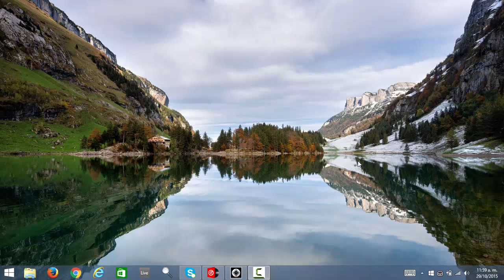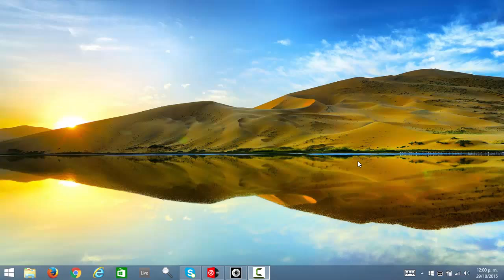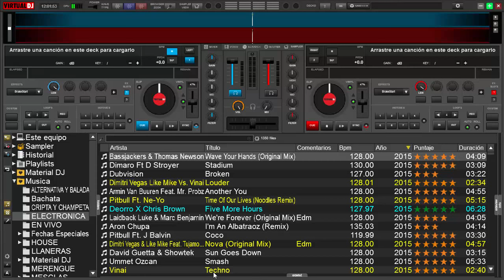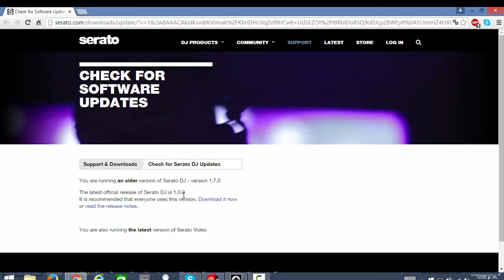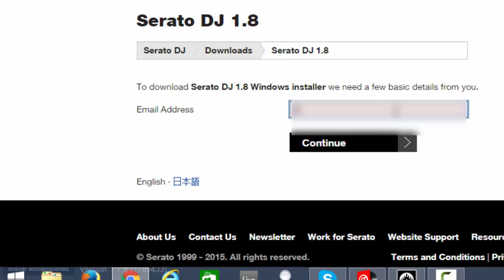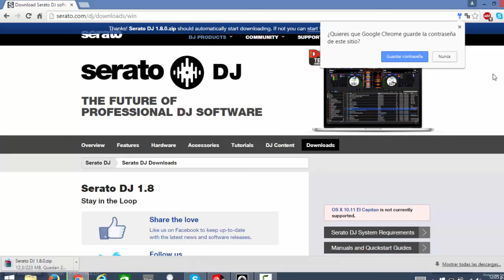serato dj o virtual dj 8, video 14 actualizaciones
como actualizar serato dj y virtual dj